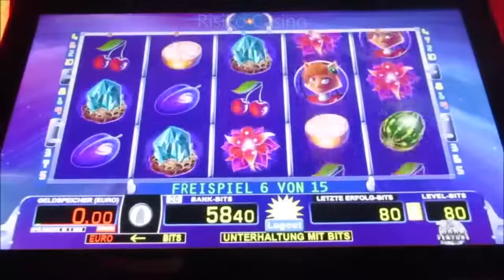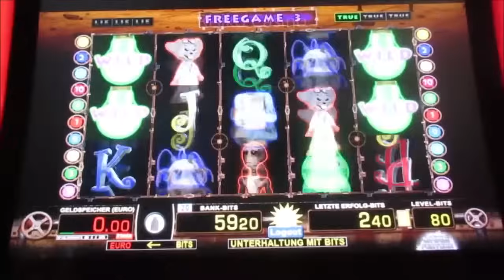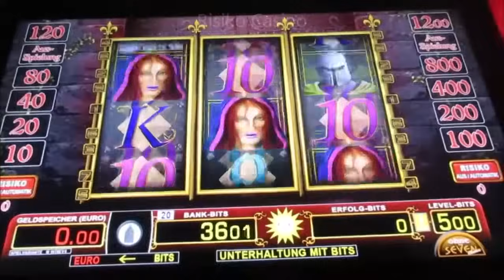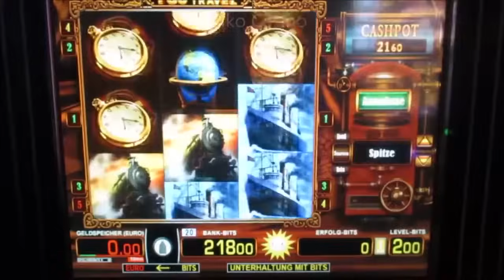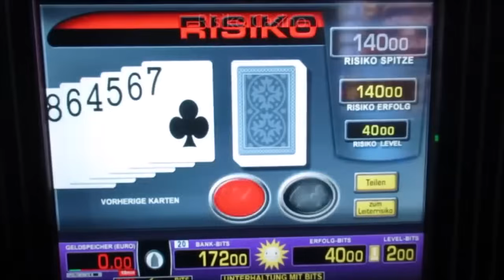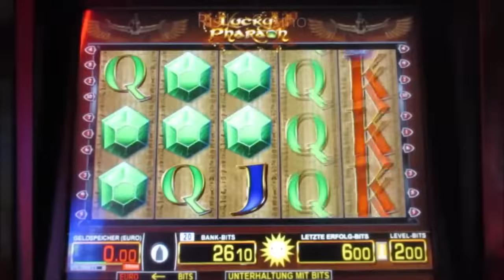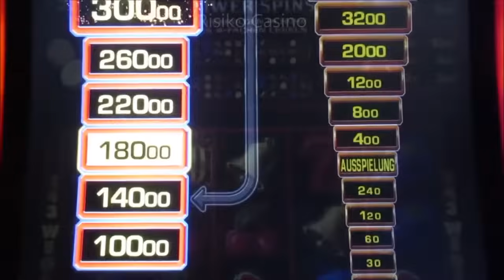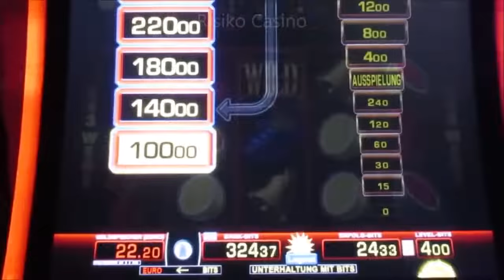Multi Wild 243 Power Spins, Psycho Mouse, Ghost Slider und weitere!!! Spieleinsätze bis 16€ Fach!